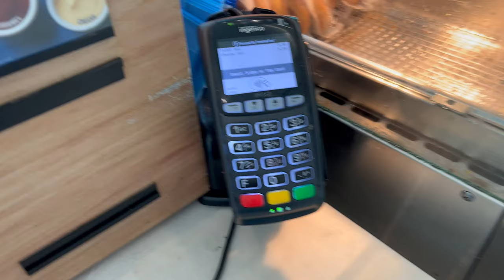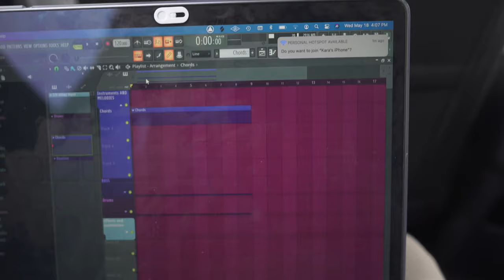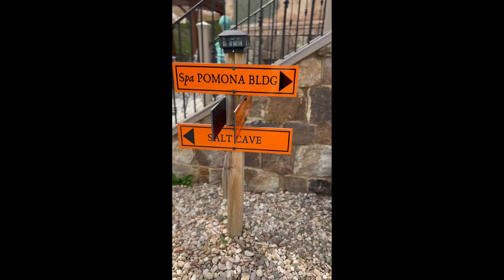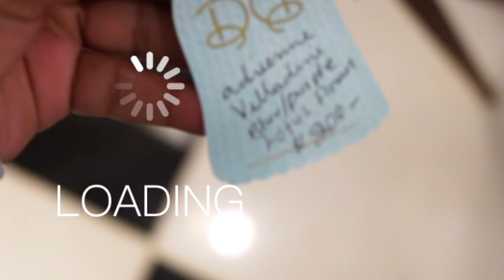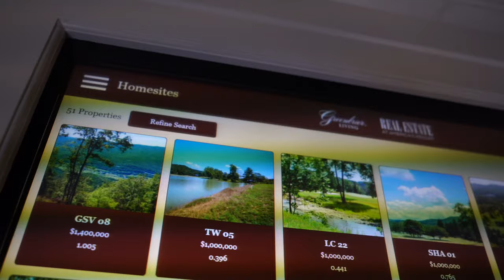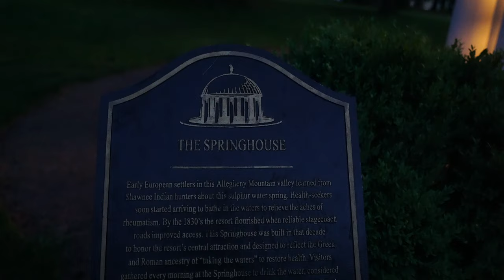MY FIRST VLOG | TRAVEL VLOG : FIRST TIME VISIT TO VIRGINIA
hey THANK YOU  so much for the love that yall have been showing to me!
 I PRODUCED ALL THE MUSIC USED IN THIS VIDEO